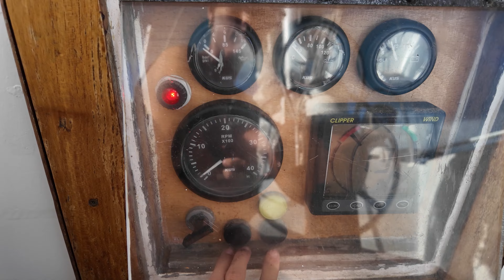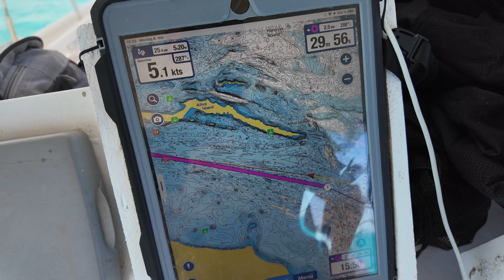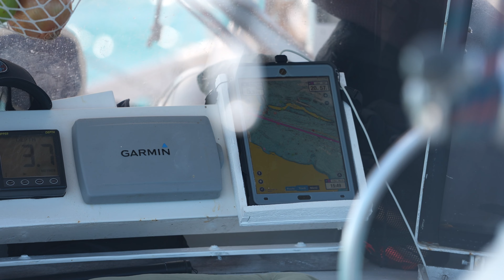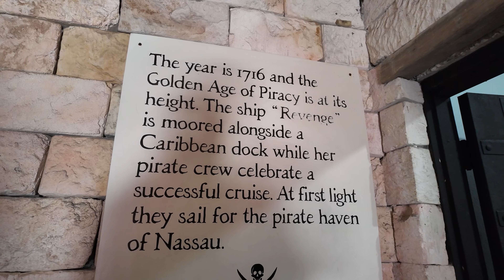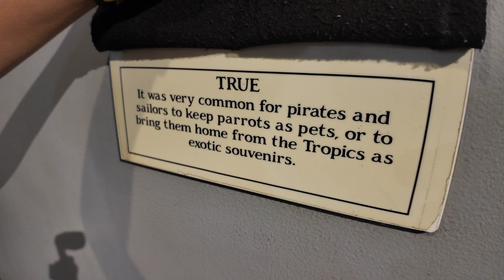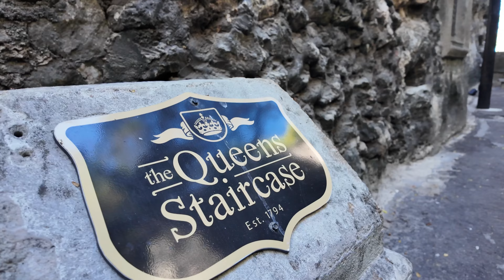Wir segeln zur Piratenhochburg NASSAU !